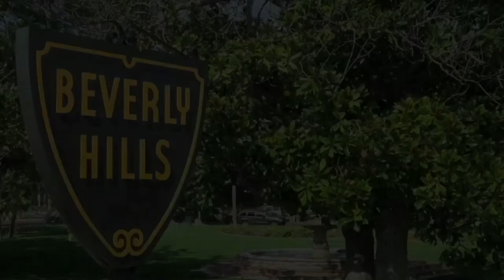Come and take a ride with me... LA Murder Tour Ep 2 Beverly Hills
HEY EVERYONE!!! Thanks for making it to another video! I finally got to film the remainder of my murder series. This is episode two where we go to Beverly Hills!

The cases for this episode are listed below in order in case there is a specific one you're interested in but I hope you stick around for the whole video!

Location 1: Menendez Brothers (Murder of Mary and Jose Menendez)
Start time - 00:30 secs.

Location 2: Murder of Bugsy Siegel (helped Las Vegas become what it is) -UNSOLVED
Start time - 16:40

Location 3: Manson Family Murders (Sharon Tate, Stephen Parent, Jay Sebring, Abigail Folger, and Voytek Frykowski)
Start time - 22:30

Location 4: Brandon Lee (son of Bruce Lee)
Start time - 35:09

Let me know the most interesting case or if you learned anything new from this video!